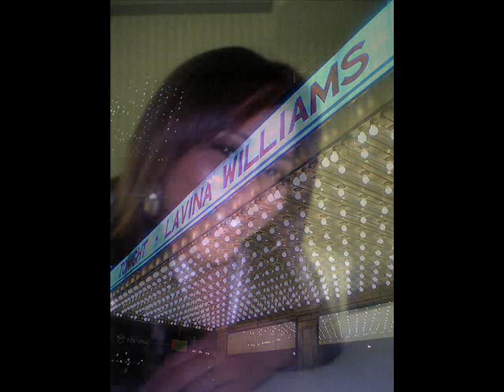Mr Timothy feat: Lavina Williams "Dance For Me"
Mr Timothy feat Lavina Williams.